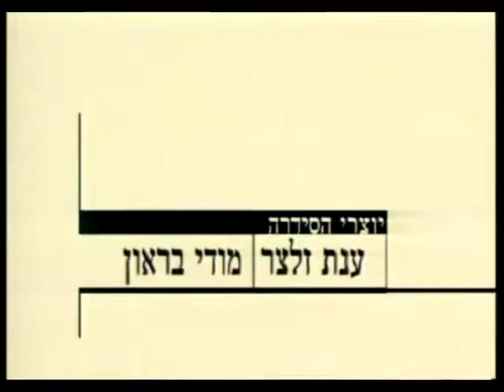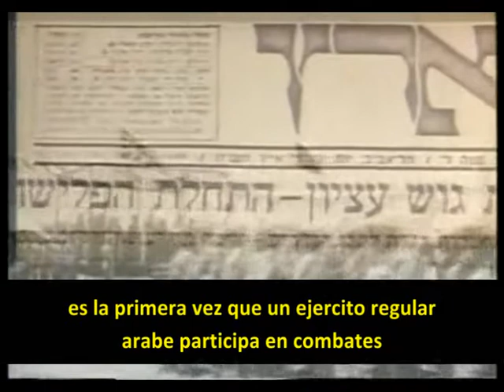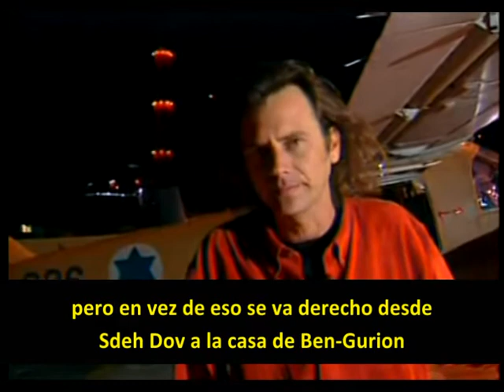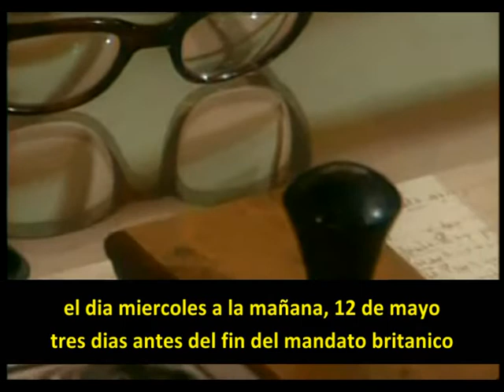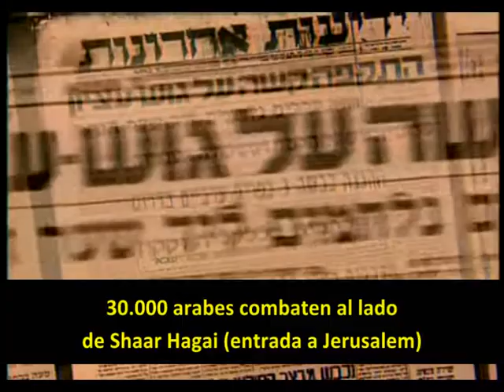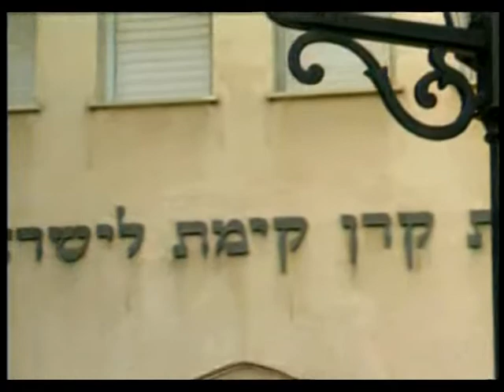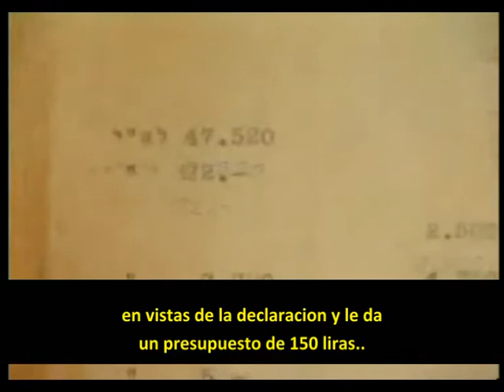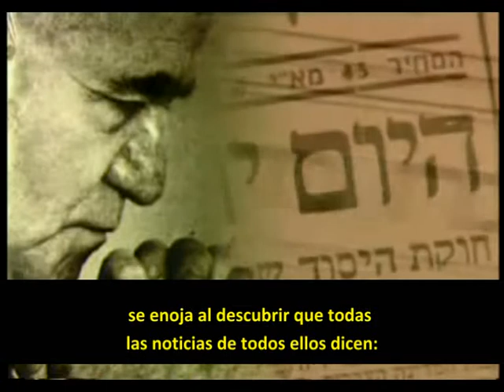Todo sobre la persona: David Ben-Gurión y la Declaración de la Independencia de Israel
Se trata de una serie de, lamentablemente, muy pocos capítulos, del periodista Mody Bar-On.  Aquí, la serie trata con el gran líder de Israel y los tres días anteriores a la declaración de independencia de Israel.